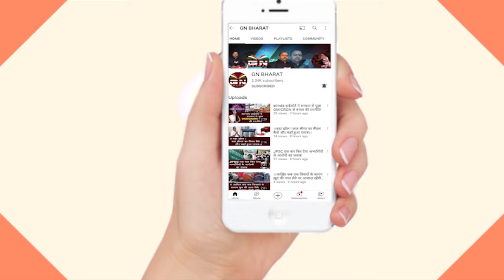जमीन विवाद को लेकर दो पक्षों में जमकर मा*रपीट दर्जनों लोग घा*यल, थाने में मामला दर्ज...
जमीन विवाद को लेकर दो पक्षों में जमकर मा*रपीट
 दर्जनों लोग घा*यल, थाने में मामला दर्ज...